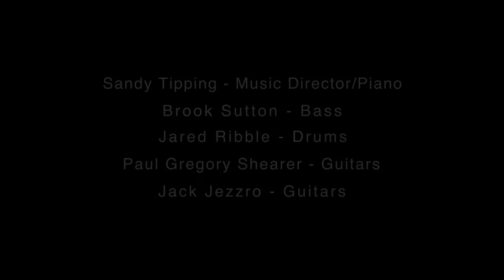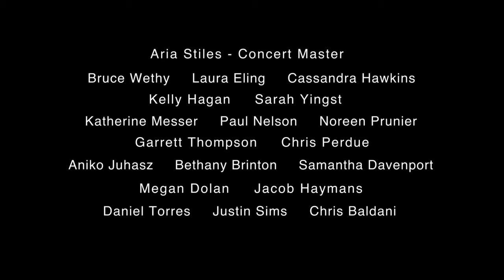Jaimee Paul: Bonded Promo with Title Credits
Jaimee Paul, with the Belmont Orchestra, performs the classic music from the most iconic and beloved spy, 007.  Presenting music from her sensational album, Bonded, under the production of Michael Omartian.